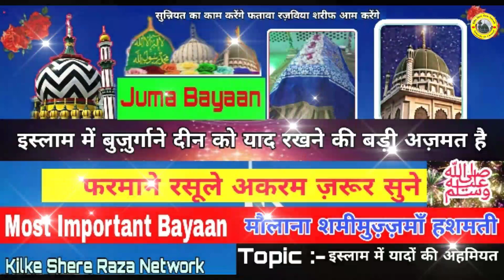|| Maolana Shamimuzzama Hashmati | वहाबियों का मिशन फेल, Topic :- यादों को बढ़ाओ वहाबियों को घटाओ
Juma Bayan in Karnataka

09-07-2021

Maolana Shamimuzzama Hashmati

Kilke Shere Raza Network

aaj ke daor me aysee taqreero ki shakht zarurat hai is liye ke Wahabiya dayabana ka mishan hai

yado ko mitaao jab Musalman buzurgo ke yaad se door ho jaayge to mazar par jana band ho jaayga maazAllah

Magar hamare olma ki nazar Masha Allah Juma ke bayan me is taopic par mokammal bayan karke logo me yaado ko badha dene ki mokammal koshish ki our khoob bedaar kiya

Alhamdulillah juma me Hazrat Maolana shamimuzzama Hashmati sahab ke bayan se logo me badi bedari nazar aai

Nigahe wali me wo Taseer dekhi badalti zamane ki yaqdeer dekhi